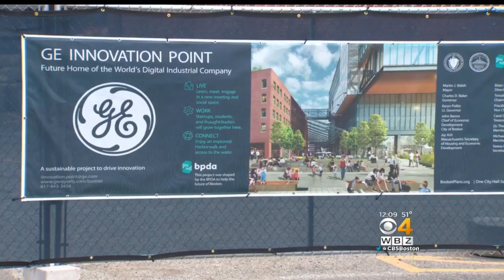General Electric Breaks Ground At Site Of New Boston Headquarters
Gov. Charlie Baker, Mayor Marty Walsh, and Lt. Gov. Karyn Polito joined General Electric CEO Jeff Immelt Monday morning for a groundbreaking ceremony for GE's new Boston headquarters, at what's being called "Innovation Point." WBZ-TV's Anaridis Rodriguez reports.